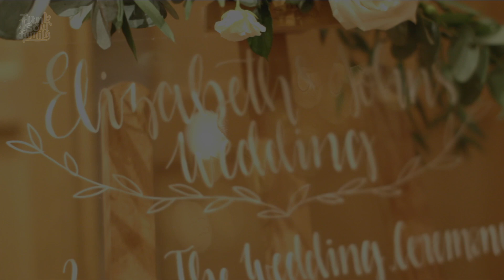Ain't No Mountain High Enough Live | Manchester Wedding Band | Funk Soul Family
Check out Liz and John's wedding party for all the brilliant dance floor action at Styal Lodge Wedding Venue!

--- FOLLOW FUNK SOUL FAMILY ---

BOOK US FOR YOUR EVENT